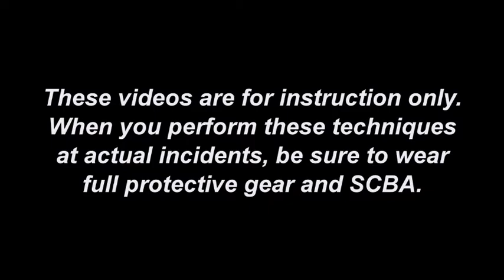Administering Bronchodilator Medications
Mike McEvoy describes two methods and safety considerations for administering brochodilator medicine to patients. #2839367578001